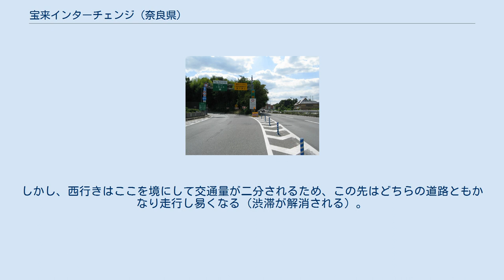宝来インターチェンジ (奈良県)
宝来インターチェンジ（ほうらいインターチェンジ）は、奈良県奈良市にある第二阪奈道路のハーフインターチェンジ。
 第二阪奈有料道路の終点であると共に奈良市の高速道路の玄関口でもある。
第二阪奈有料道路が開通するまで、奈良市の最寄のICは大和郡山市にある西名阪自動車道の郡山ICであった。
 ここから奈良市街へは、国道308号・奈良県道1号奈良生駒線（通称・阪奈道路）を利用するが、奈良市内は東西の道路が貧弱なので渋滞しやすい。
このため、現在宝来ICから、国道24号二条大路南一丁目方面まで大宮道路が開通した。
 また東行きは、180度のヘアピンカーブ（制限速度40キロ）があり、出口付近は両側から交通量の多い阪奈道路と合流となる（但し、出口ランプ側が本線）。
すぐ先に阪奈宝来交差点（信号機あり）があるため、渋滞が頻発しやすく接触や追突事故が度々生じており充分な注意をする必要がある（行楽シーズン等は、ランプ内のヘアピンカーブまで渋滞が伸びる事もあるため、ランプ内では十分な減速が必要）。
しかし、西行きはここを境にして交通量が二分されるため、この先はどちらの道路ともかなり走行し易くなる（渋滞が解消される）。
 大宮道路の高架道路から宝来ICへは流入できないため、注意を要する（高架に入ってしまった場合は先の中町ICへ向かう事になる）。